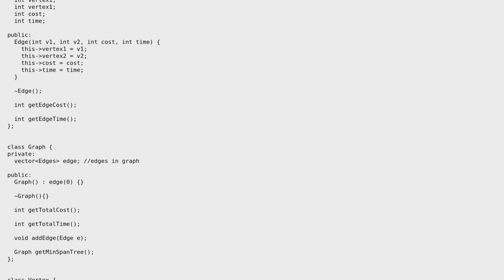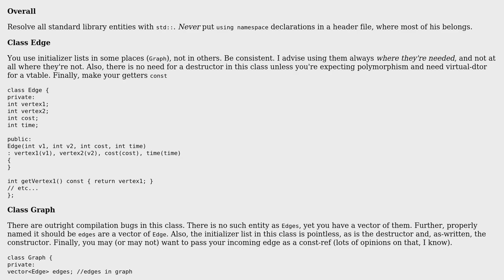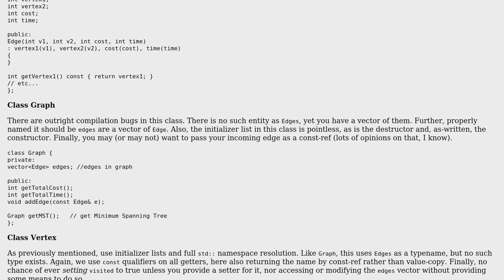Code Review: Do I need to delete a vector?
With thanks & praise to God, and with thanks to the many people who have made this project possible! | Content (except music & images) licensed under CC BY-SA | Music | Images & others | With thanks to user WhozCraig user Napalidon user 200_success and the Stack Exchange Network Trademarks are property of their respective owners. You are responsible for your own actions.